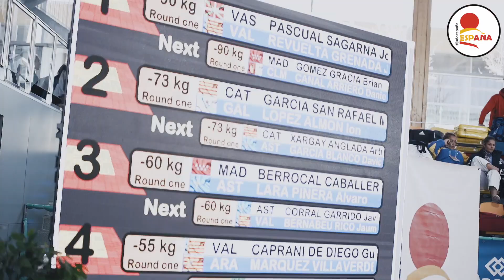Campeonato de España Junior 2019 | HIGHLIGHTS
Síguenos y mantente informado de toda la actualidad del Judo nacional.